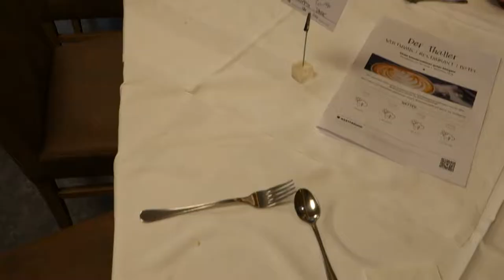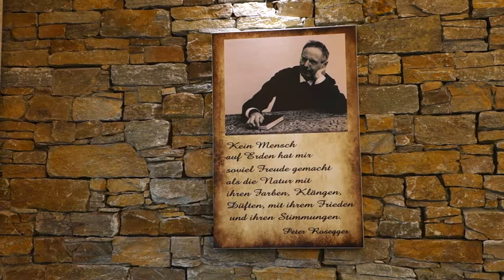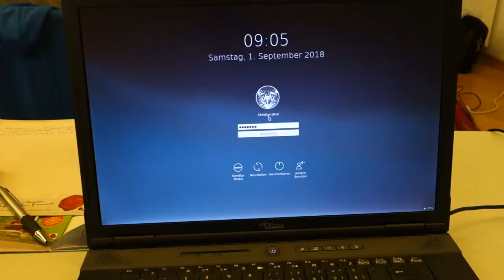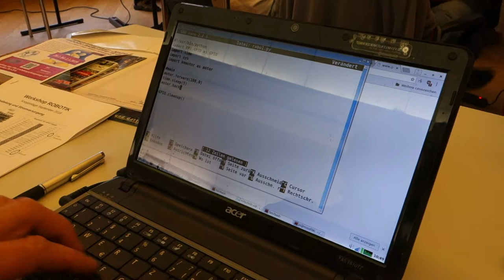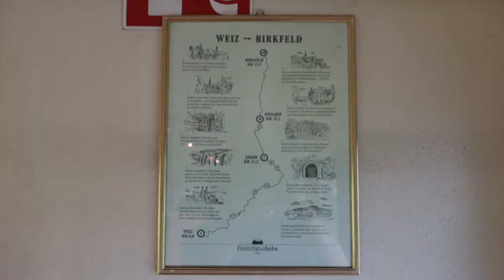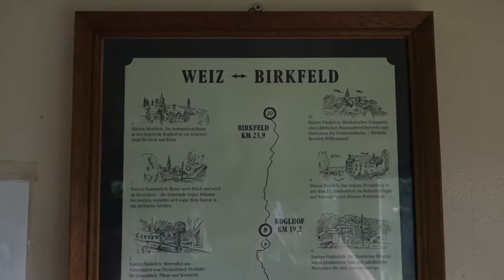Episode 36: Knoppix Tag 3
Nach einem interessante Roboter auf RaspberryPi-Basis ging es nach starkem Regen am Nachmittag auf die Heimfahrt.

Leider war die Dampflok defekt, deswegen die Diesellok der Feistritztalbahn.

Und plötzlich war da der Hangrutsch...